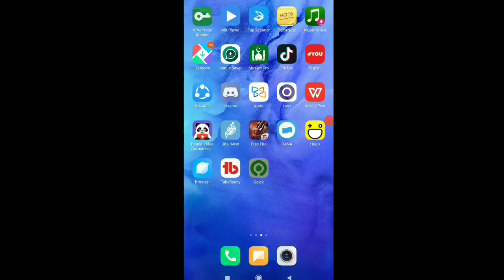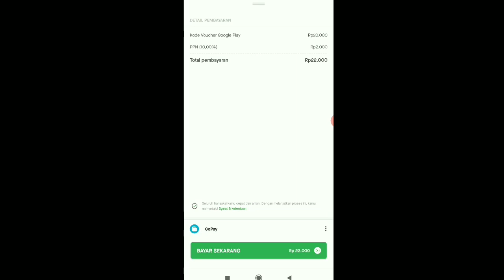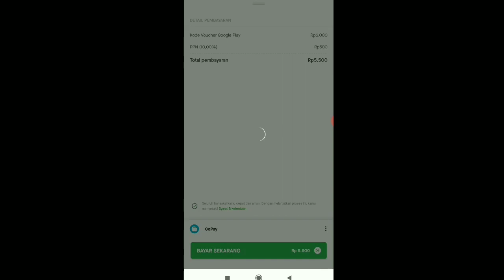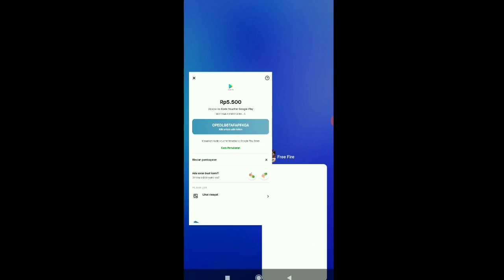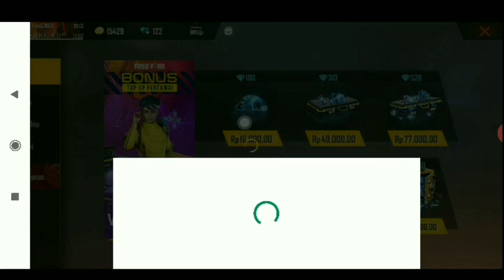AMBIL SEKARANG‼️2 KODE REDEEM TERBARU JULI 2020 RESMI DARI GARENA ADA GIVE AWAY JUGA || FREE - FIRE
Info ada give away diamond FREE FIRE setiap minggu nya sebesar 100 dm   💎 💎  untuk 2 orang pemenang

{ SYARAT UNTUK MENGIKUTI GIVE AWAY }
√ Wajib Like Dan Share Video Ini Sebanyak-banyaknya keteman Kalian √
√ Wajib Juga Follow IG aku :@ifindy_zxs Link nya ada di bawah
√ Komen Dikolom Komentar Video Ini  ID free fire kalian DAN nick name nya juga tulis DONE √
√ WAJIB TONTON VIDEO INI SAMPAI HABIS GUYS Pengumuman Pemenangnya akan diumumkan 3 HARI DARI SEKARANG DI video selanjut nya √
(KALIAN WAJIB PENUHI SYARAT DIATAS TERSEBUT AGAR BISA MEMENANGKAN GIVE AWAY NYA, JIKA TIDAK MAKA AKAN DI DISKUALIFIKASI )